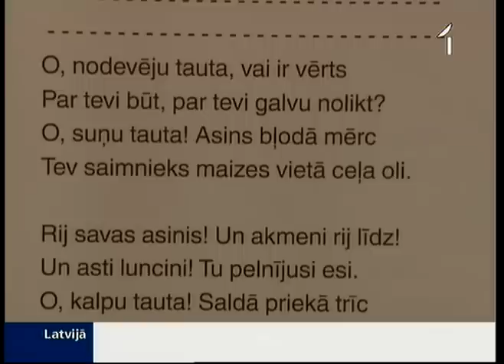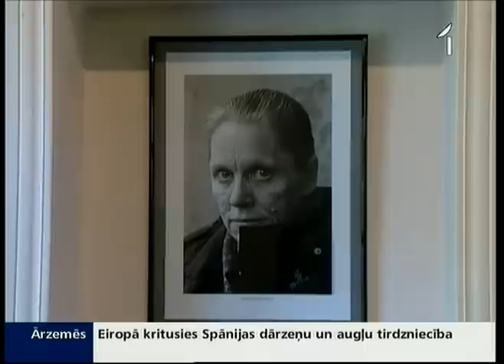Izstāde par V.Belševicu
Kā trūcīgā Grīziņkalna meitene tapa par personību, kas padomju stagnācijas laikā bija ļoti nozīmīga latviešu tautas nacionālās un kultūras apziņas uzturēšanā? Sākot no Billes bērnības līdz starptautiskai atzinībai mūža nogalē - tāda ir Vizmas Belševicas dzīvei un daiļradei veltītās izstādes «Par saknēm būt...» laika amplitūda. Ojāra Vācieša memoriālajā muzejā atklātā ekspozīcija veltīta izcilās rakstnieces un dzejnieces 80 gadu jubilejas piemiņai.